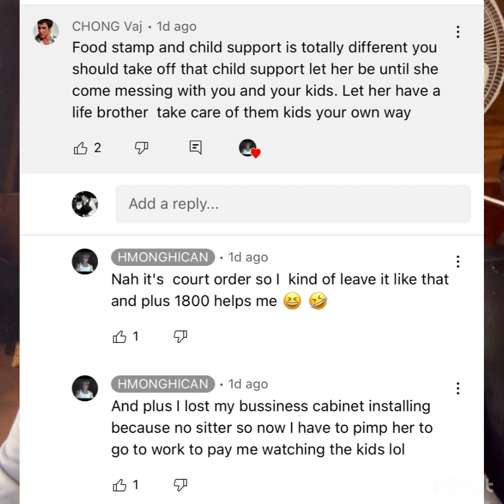7.23.22 Cov Nej Mus Saib Lub Tsev Dab..Tsev Muaj Poj Ntxoog